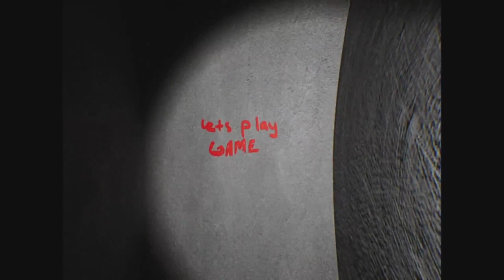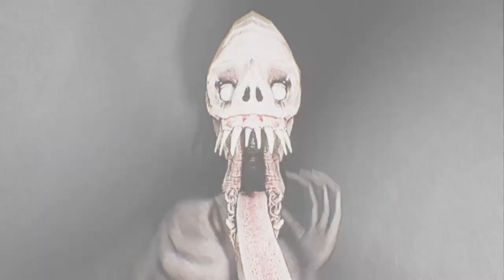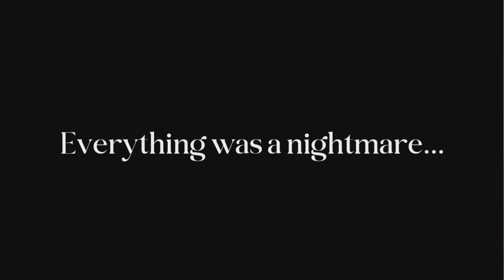Hey, MIMPI macam apa ini? | Just "Everything Was A Nightmare" With Gameplay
Hai, W'lcome back yahh!!
Mimpiku Mimpi Pelaut

Game : Everything Was A Nightmare

Credit:
Video Asli Buatan @Slaimmm!!
Video Ini Di Edit Oleh @Slaimmm!!